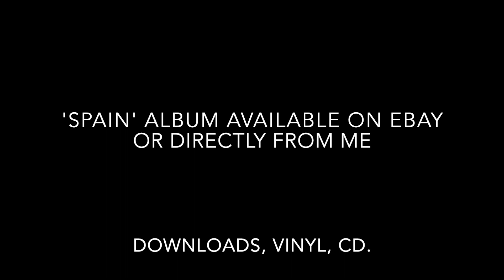Seven Steps To Heaven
A short clip of an arrangement of that iconic standard (is that a contradiction?) 'Seven Steps To Heaven'. From 1963, written by Victor Feldman and Miles Davis. I'm revisiting this, first recorded it with guitarists Nigel Clark and Dominic Ashworth in the 80s as part of a guitar trio project. Nigel totally ripped into the solo, he's a really amazing player so thanks to him for the inspiration and apologies for even attempting to re-create some of the fantastic energy in his playing! (The only thing I'm better at than Nigel is pulling faces...) Anyway, I think it's working out well so far, work in progress, no other players involved yet. Id love to get Paul Harrison on this. @graemeduffin